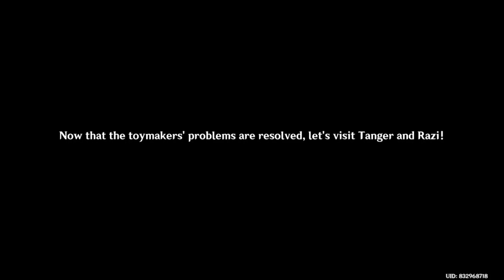Compiled journey Genshin Impact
pre-recorded September 8 and 11 (The gap is here!!0

because of schooldays and HOMEWORKS , quizzes etc.

I'm not having an Easy time for such a thing..
so I decided the video is alright with shorter and small compilations